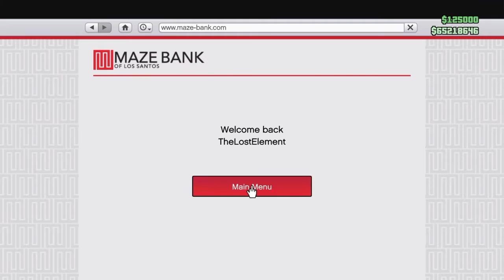GTA 5 Online: Selling Russian Jeweled Egg | Rare Special Item $125k